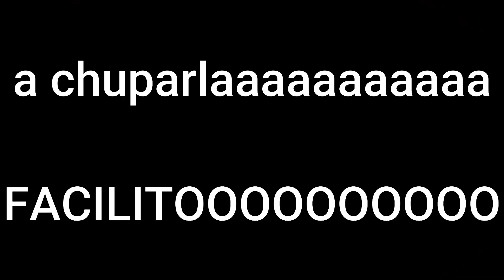La ULTIMA GEMA! Iben Faad Diablo immortal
Servidor Sudamerica: BUL-KATHOS
Clan: XviuZ